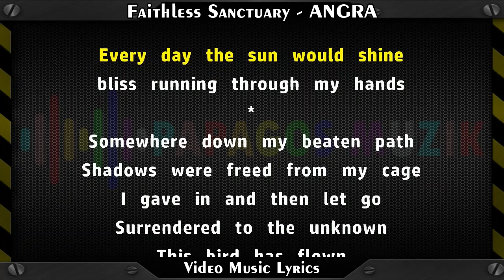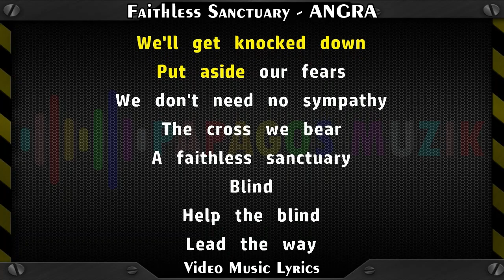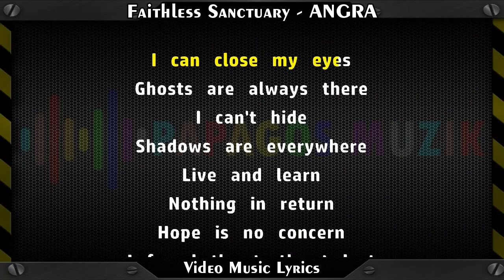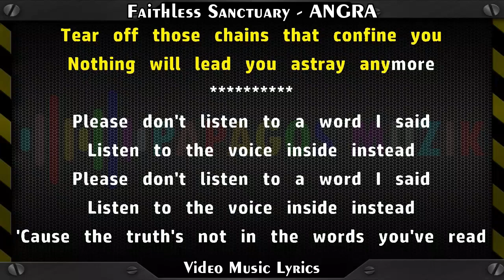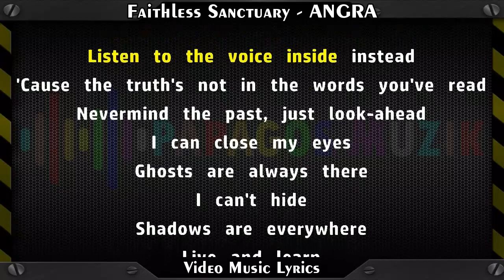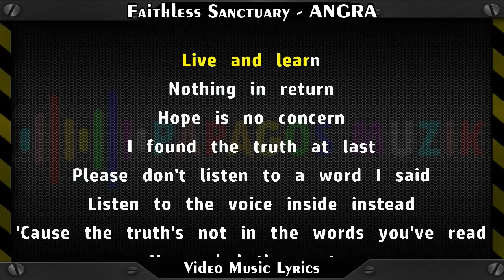Faithless Sanctuary (Cycles of Pain, ANGRA) Video Lyric - PAPAGOS MUZIK